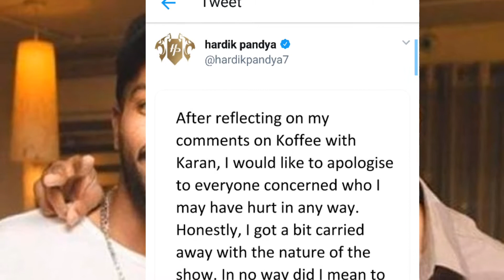Virat Kohli ने Hardik के मामले पर सिडनी में मैच से पहले ये कहा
Here's what Virat Kohli said on Hardik pandya's controversy. He stated that the Indian Cricket Team does not align with Hardik Pandya's views on women as those were his personal opinions.